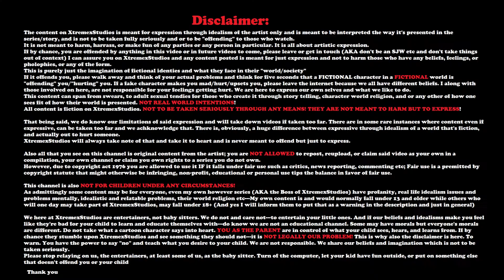SAWTOB: Fathers Day ll Story Of The Past [Mini Comic/Wordless/ Cannon]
This...really really should've been posted on obviously father's day, but things got in the way and well you know...life. lol.
But I got it out now so, it's not that bad. Right? Right.
...I hope.

But here we see more of the fathers and even mother's reaction to what happened in the past.
And yes this is cannon.

Every father's day I seem to release a bit of a cannon past scenario until I make the actual series. Leaving in lore to discover and secrets to understand further.

►All Characters Belong To: Kat